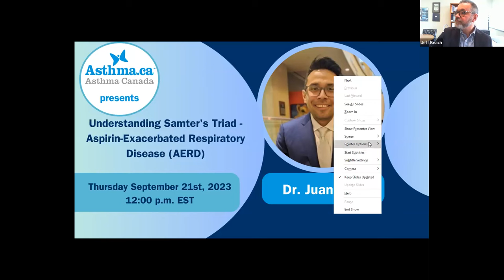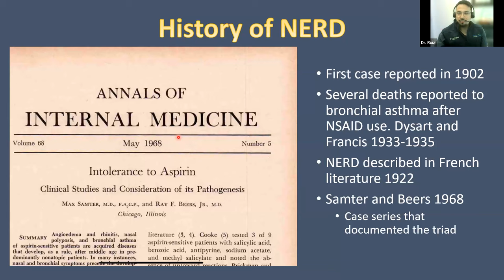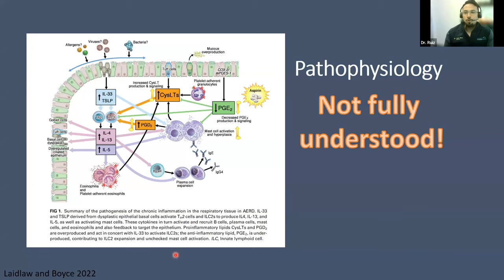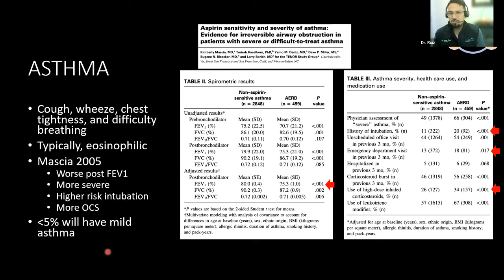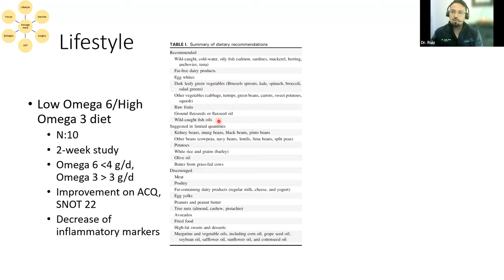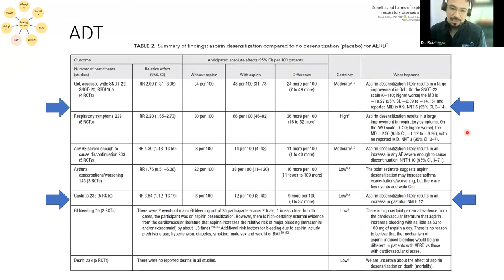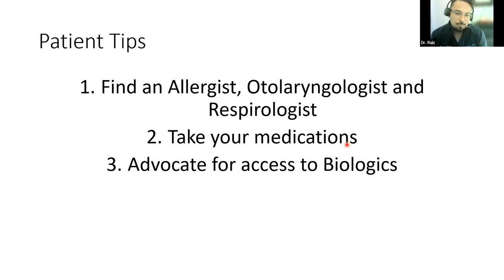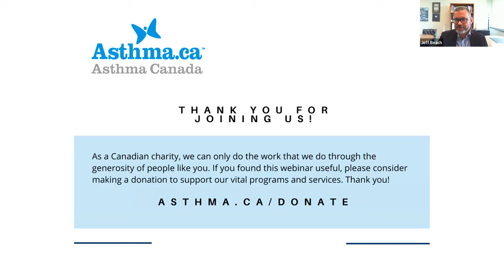Dr. Juan Ruiz + Asthma Canada - Understanding Samter's Triad/AERD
Join Asthma Canada and Dr. Juan Ruiz to learn all about related conditions to asthma, specifically Aspirin-Exacerbated Respiratory Disease (AERD), also known as Samter's Triad.

AERD is a chronic condition that includes asthma, nasal polyps and sensitivity to aspirin. Up to 10% of adults with asthma have AERD. Learn more about the condition to help you better understand your asthma and options.

If you have a question that you don't feel was answered during the webinar, try checking the end for the Q&A session.

In this video we discuss:

What is AERD?
How is related to asthma?
What are the symptoms?
How can I tell between asthma and AERD?
What are the connections with other conditions like nasal polyps and anosmia (loss of smell)?
What are the treatment options?
How can I tell if I have AERD?

and you can find more of us on at asthma.ca